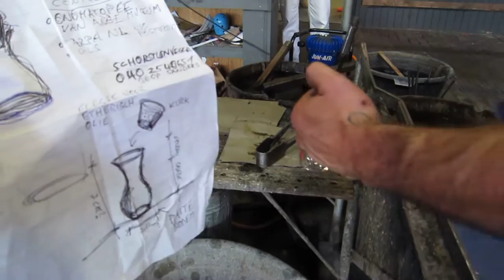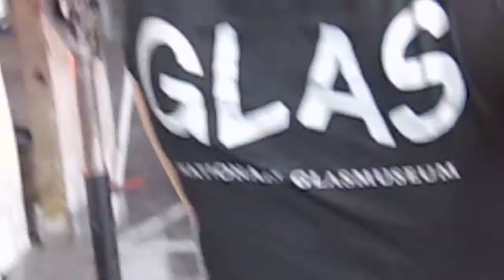glassblowing a perfume bottle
glassblowing of a little flask for essential oil or perfume. glassblower is Marinke van Zandwijk upon an initiative of Marjolein Starreveld of (b)lowlands and an invitation of Mr. Arnout Visser. The workshop is in the dutch glassmuseum at Leerdam during the Leerdam glas dagen. 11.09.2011